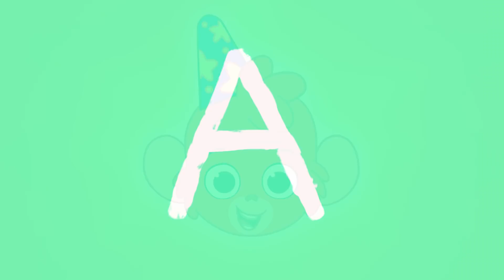Cars for kids | vehicles cartoon compilation | Car Wash cartoons truck construction videos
Cars for kids | vehicles cartoon compilation | Cars and Trucks

A compilation of our best car videos for kids. Learn cars and trucks with this collection of cute street vehicles cartoons for children.

Club Baboo is a youtube family friendly channel with an emphasis on cute learning videos for kids. We offer the best way to learn about animals, ABC's, numbers, shapes and colors. Please enjoy this fun cartoon cartoons compilation.

cartoons truck | monster truck | children cartoons | car wash | crane